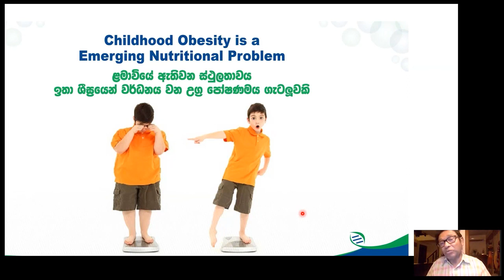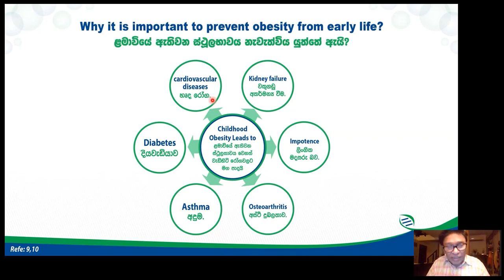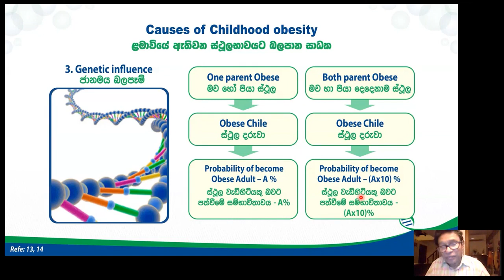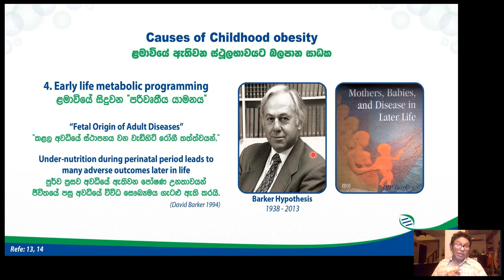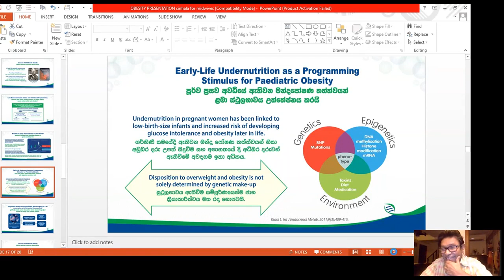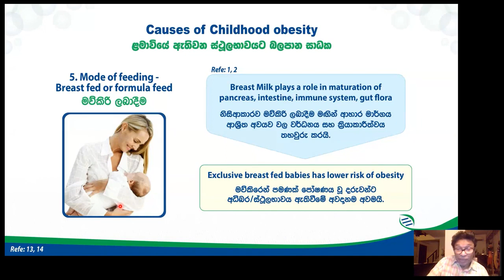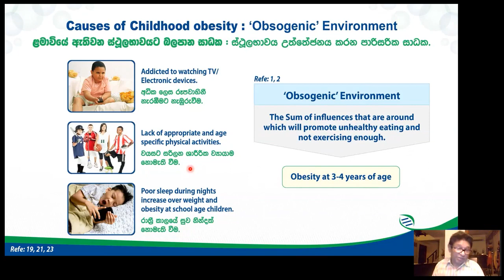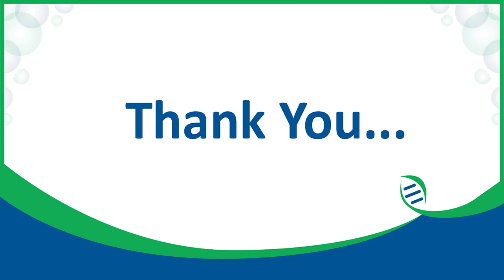Dr H T Wickramasinghe